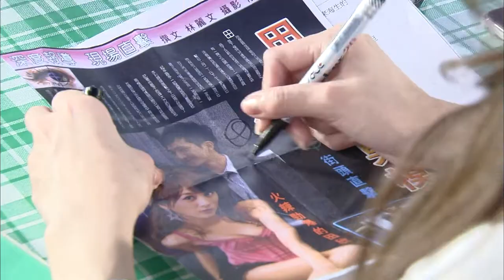[Eng Sub] Rookies Diary | EP105 | 新兵日記 | Army Drama | Studio886 | Chinese Drama | Funny Army Scene